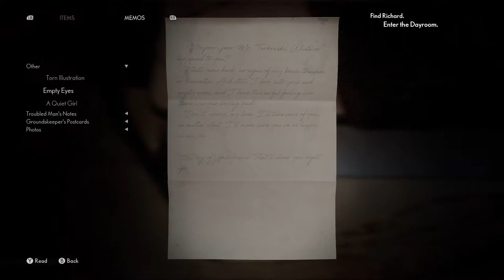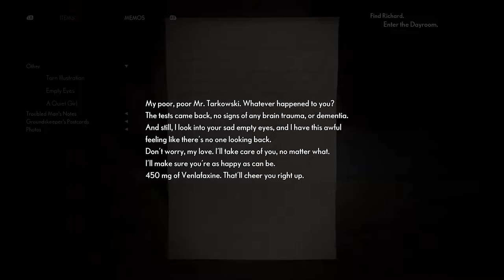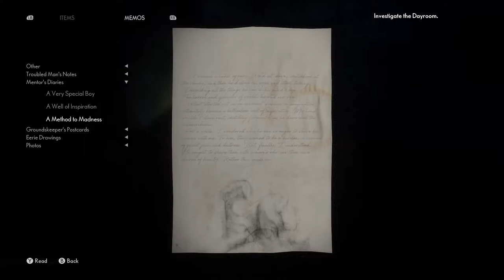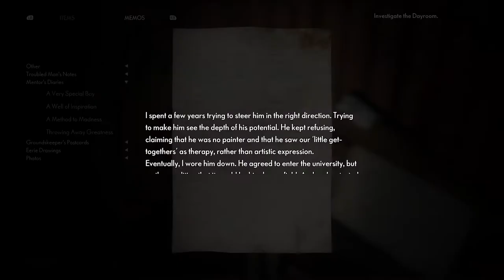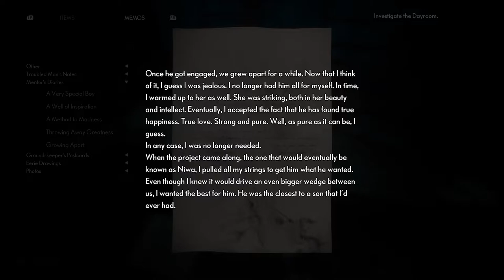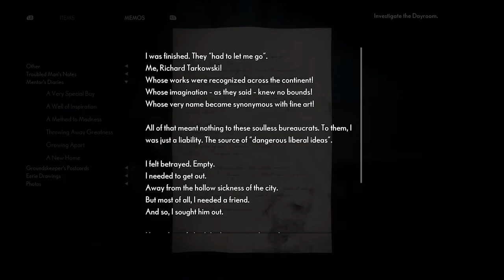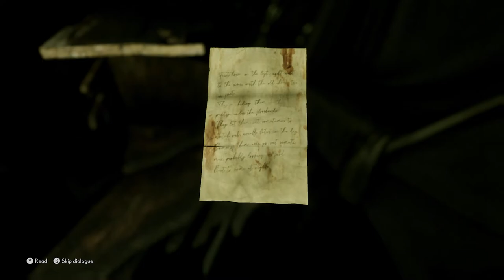The Medium Playthrough - Richard & Thomas (Part 4)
The Medium.
Xbox One Series X.
GamerTag: G3Apocalypse.